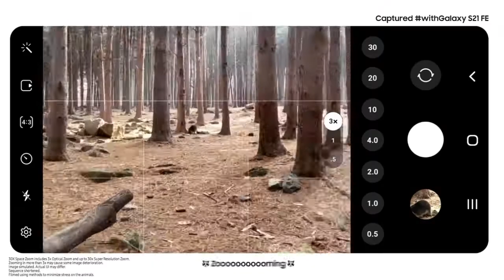Samsung Galaxy S21 FE - All Camera Features....! 🔥🔥🔥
Is video me mene Samsung galaxy s21 fe 5g ke camera ke features ko cover kiye h.

No doubt camera bhut hi acha h. ager aapko ek acha smartphone chye camera ke liye. to aap Samsung s21 fe ko consider kr sakte ho.

Umid h aapko video jarur psnd aai hogi...

Tech NKX